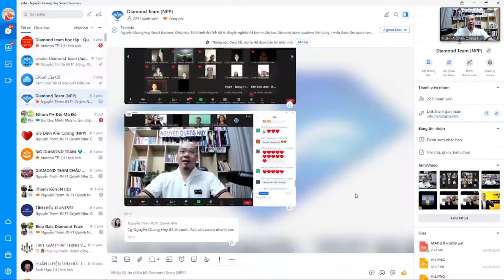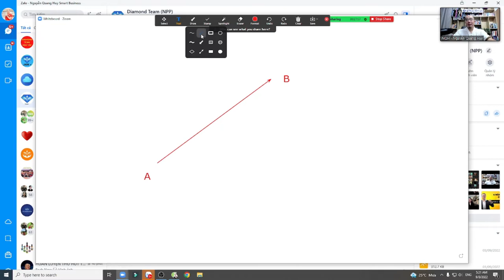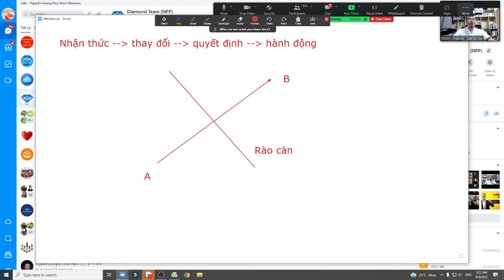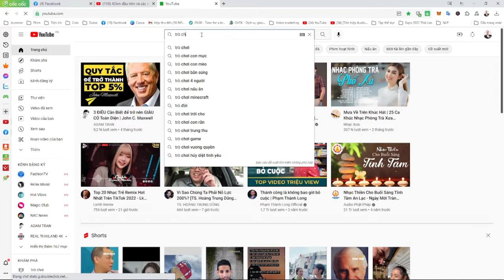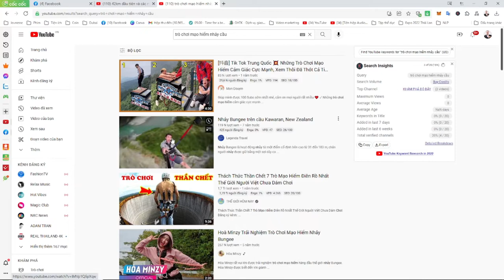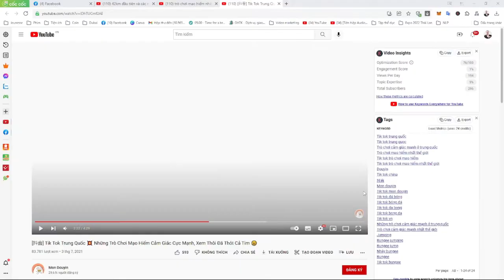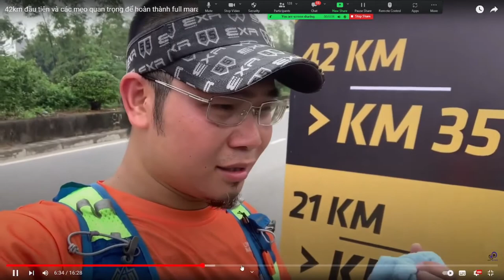Năng lực hành động - 4 năng lực cốt lõi của thành công - Nguyễn Quang Huy